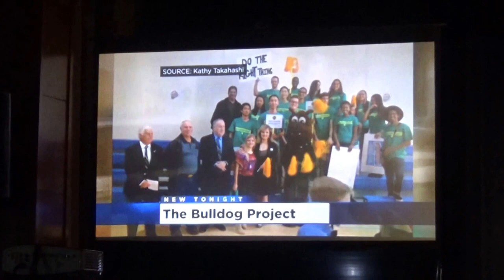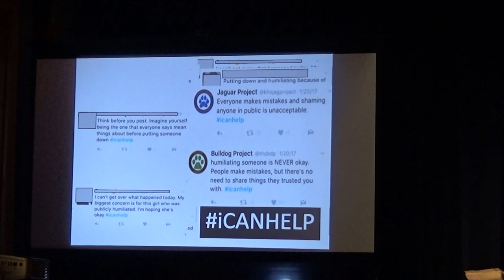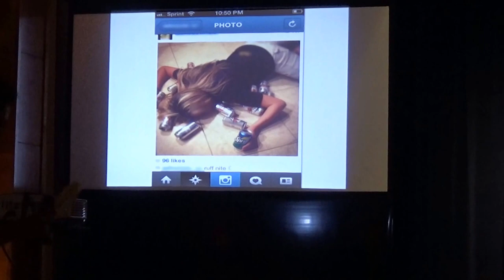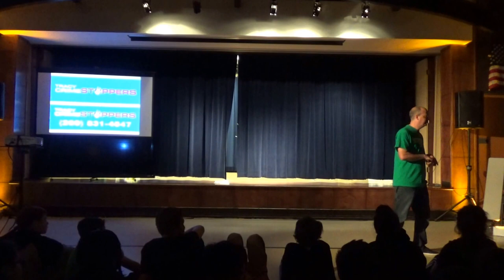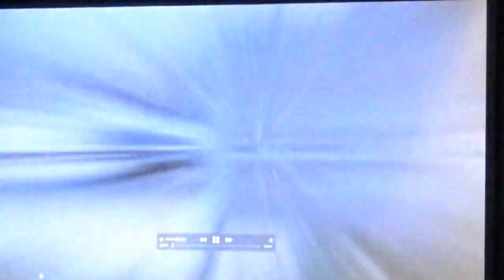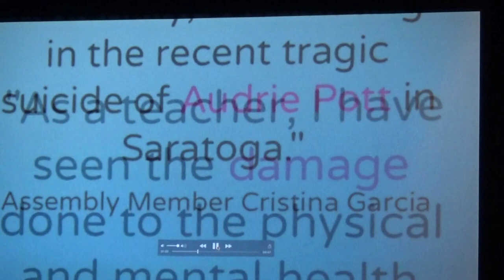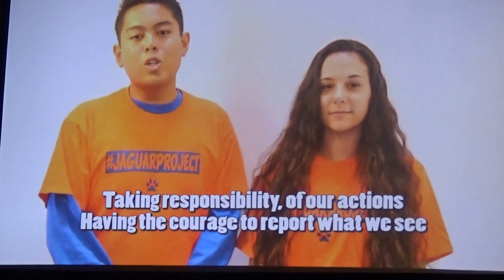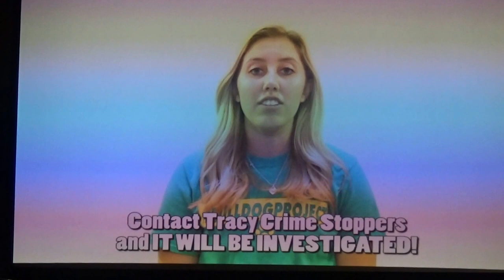Bulldog Project Jaguar Project----George Kelly School 2-2017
Tracy High School Bulldog Project and Kimball High School Jaguar Project present at George Kelly Elementary School on February 16, 2017.